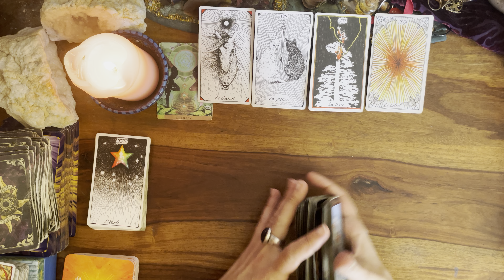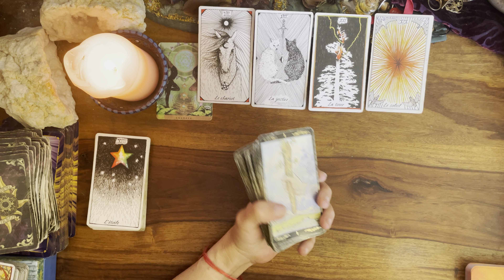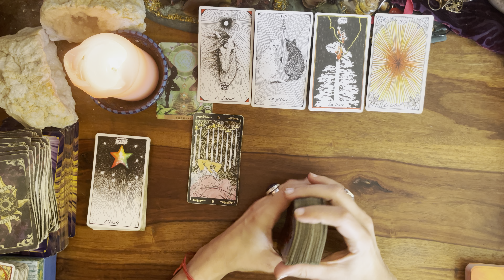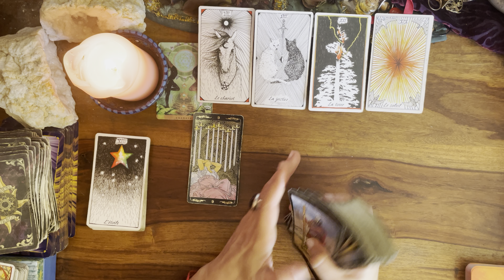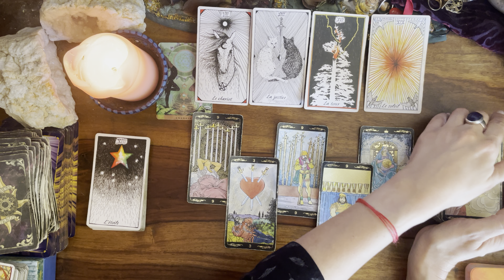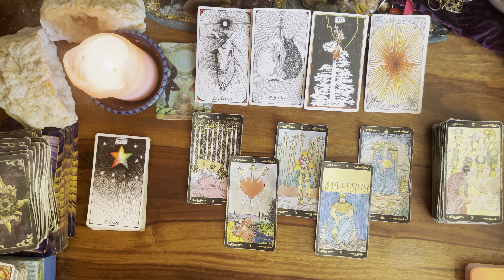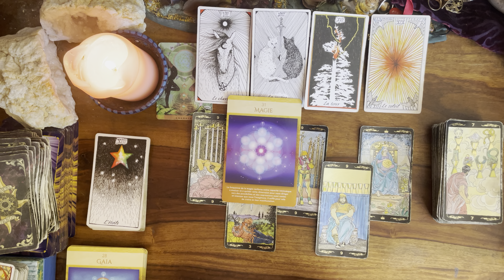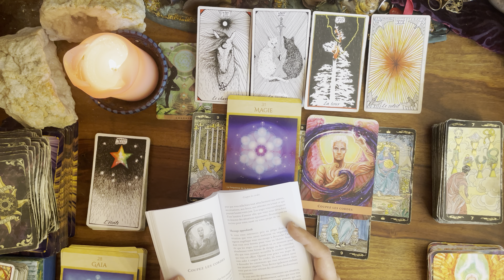VERSEAU🍁AUTOMNE🍁TERRE ET ANCRAGE🌸message pour toi